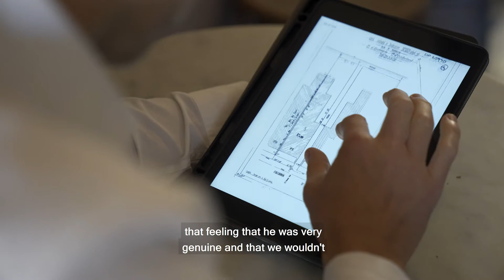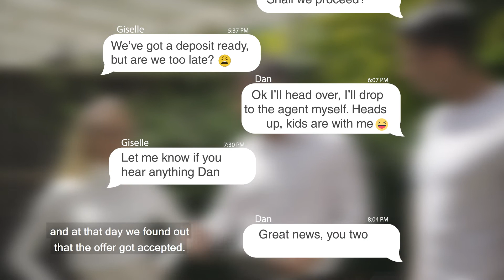Happy Customers | Dan Sofo - Unicorn Buyers Agents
Buying a home is a huge life event and it’s so exciting to be an important part of that journey with others.
I count myself  lucky to do something this rewarding and fun every day, and still call it work.

The best part of the job though, is seeing my clients faces when I tell them their offer has been accepted and they realise they’ve gotten their dream place. It’s a look of happiness, relief, and yes, maybe a bit of smugness from beating everyone else to the post.

I’ll admit it, I get a buzz and feel like a winner too!

▶ Sydney, Level 2, 106 Oxford St Paddington NSW 2021
Opening times:
8am-6pm Mon – Sat